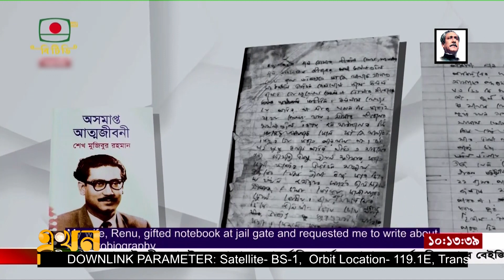পাঁচ বিশিষ্ট নারী পেলেন বঙ্গমাতা সম্মাননা | Sheikh Fazilatunnesa Mujib | Ekhon TV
পাঁচ বিশিষ্ট নারী পেলেন বঙ্গমাতা সম্মাননা | Sheikh Fazilatunnesa Mujib

বঙ্গমাতা শেখ ফজিলাতুন্নেসা মুজিব ছিলেন বঙ্গবন্ধুর ছায়াসঙ্গী। আর তাই শত সংগ্রাম আর স্বাধীনতা অর্জনে আত্মনিবেদন করা সহজ হয় বঙ্গবন্ধুর পক্ষে। বঙ্গমাতার ৯২তম জন্মবার্ষিকী উদযাপন উপলক্ষ্যে আয়োজিত অনুষ্ঠানে এ কথা বলেন তাঁর বড় মেয়ে প্রধানমন্ত্রী শেখ হাসিনা। সংক্ষিপ্ত স্মৃতিচারণে তিনি তুলে ধরেন দেশের অগ্রগতিতে মায়ের নানা অবদানের কথা। তার আদর্শে উদ্বুদ্ধ হয়ে সবাইকে কাজ করার আহ্বান জানান প্রধানমন্ত্রী।

Our Office Address:
EKHON TV
City Park Lane
19 Hatkhola Road, Wari
Dhaka-1209
Bangladesh